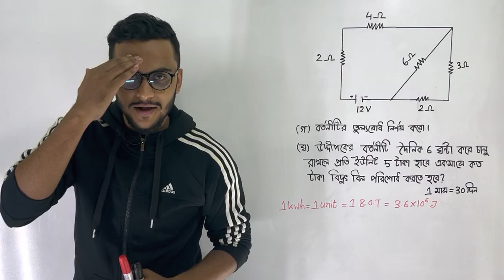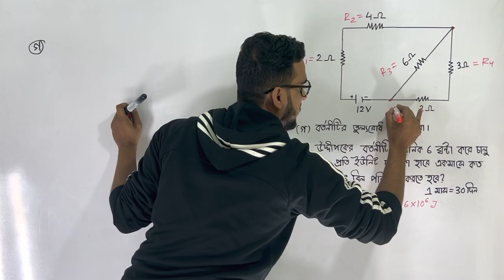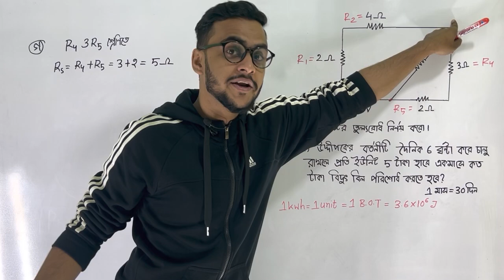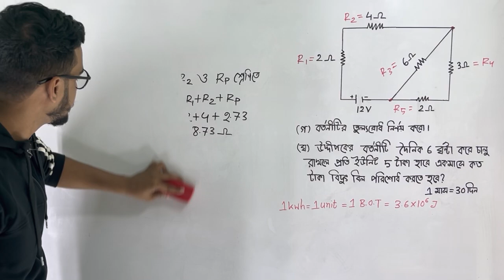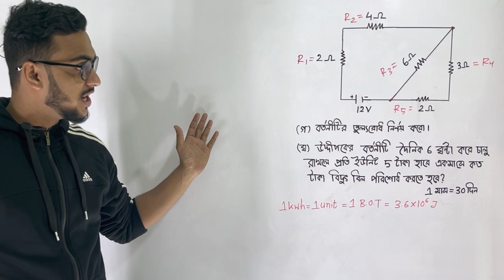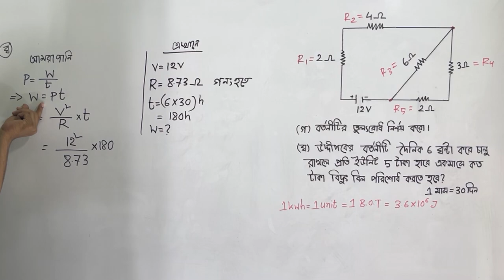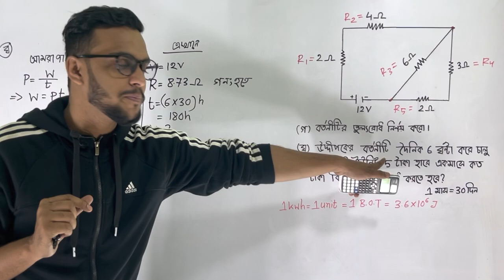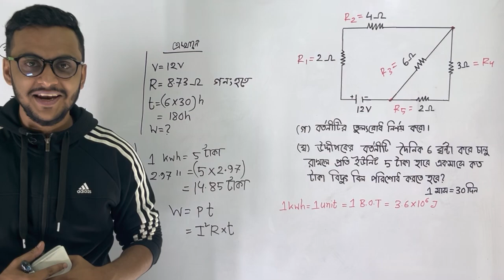SSC Physics chapter 11, চল বিদ্যুৎ (current electricity) part-8 | fahim sir |. (সৃজনশীল প্রশ্নোত্তর)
SSC Physics chapter 11, চল বিদ্যুৎ (current electricity) part-1 | fahim sir |.
Ahmed's classroom

 চল তড়িৎ সৃজনশীল প্রশ্নোত্তর, চল বিদ্যুৎ সৃজনশীল প্রশ্নোত্তর, ssc physics chapter 11, class 10 physics, চল তড়িৎ ssc, class 9 চল তড়িৎ, আহমেদ'স ক্লাসরুম ফিজিক্স ক্লাস, ফাহিম স্যার চলতড়িৎ ক্লাস, chapter 11 চল তড়িৎ, পদার্থ অধ্যায় ১১, পদার্থ বাংলা ক্লাস, fahim sir physics class, অধ্যায় ১১ চল বিদ্যুৎ, ফাহিম স্যার চলতড়িৎ ক্লাস নবম-দশম, আহমেদ'স ক্লাসরুম।